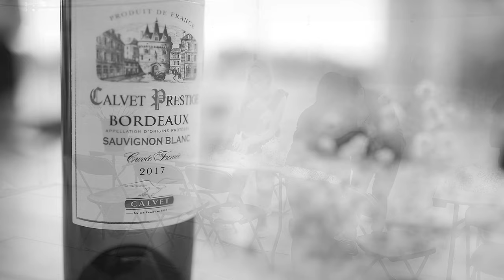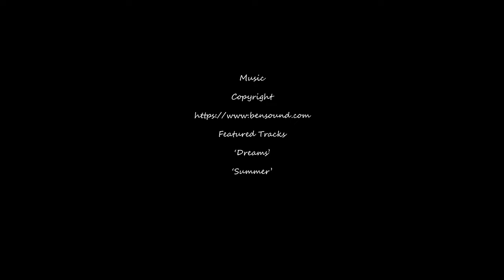Dervla and Peter's Wedding "The Lead Up"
The night and morning before the wedding as we all get ready for the big moment.